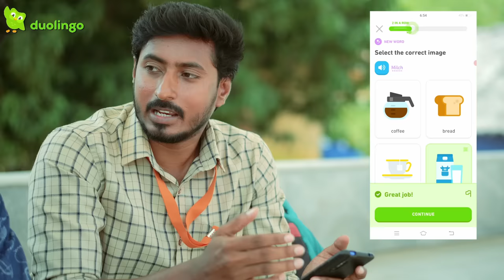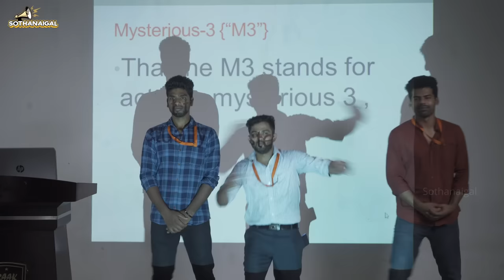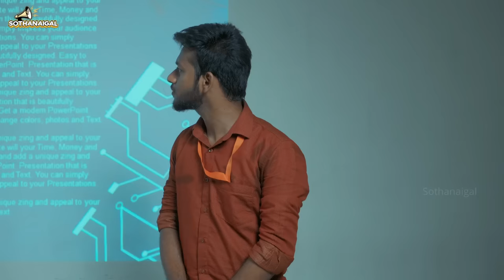Project Presentation Sothanaigal | College Days